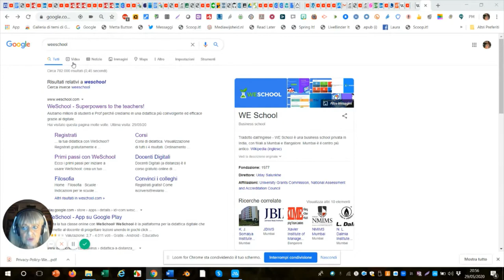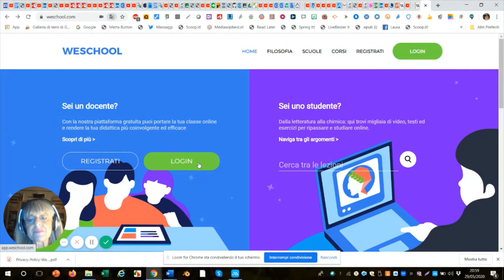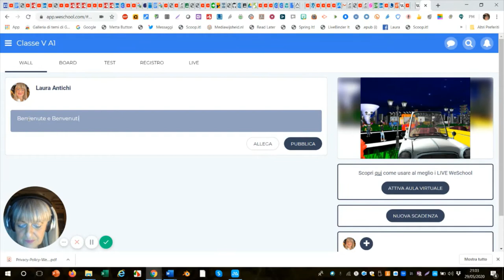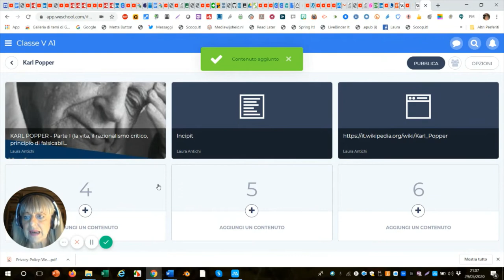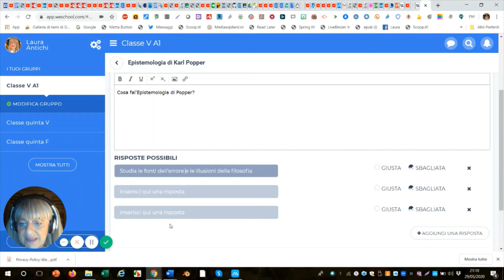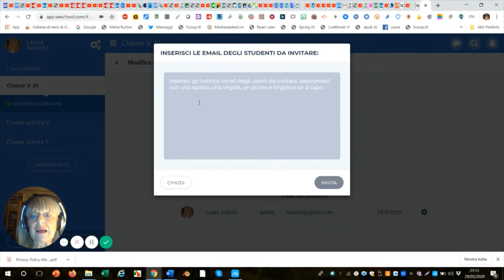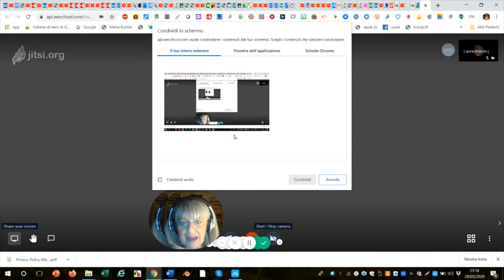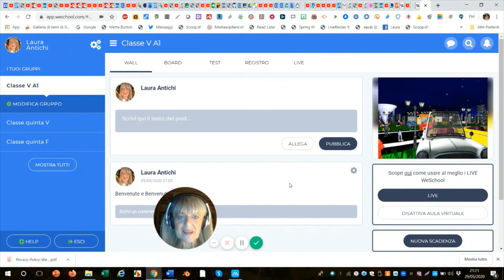Weschool tutorial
Informazioni base sull'utilizzo di Weschool.